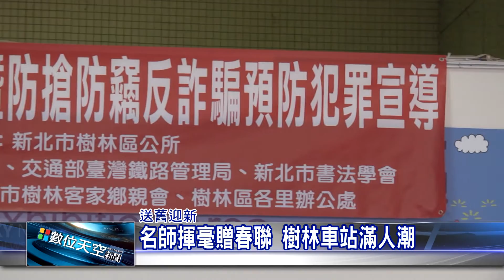1060121【數位天空新聞 】名師揮毫贈春聯 樹林車站滿人潮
名師揮毫贈春聯 樹林車站滿人潮